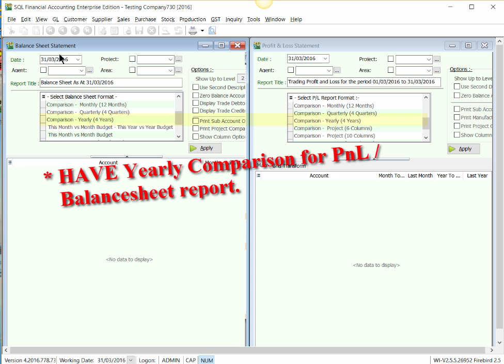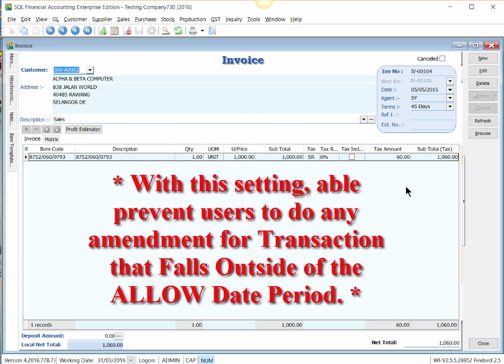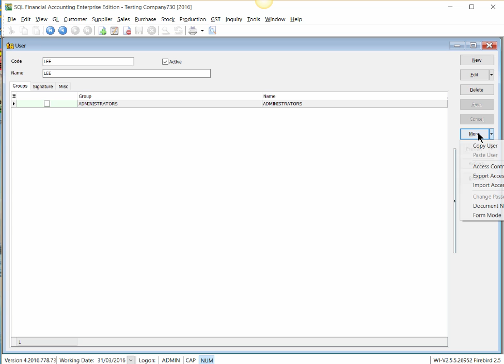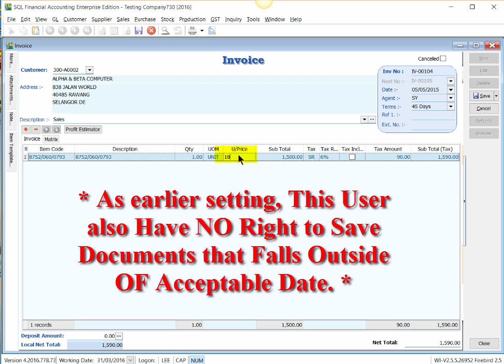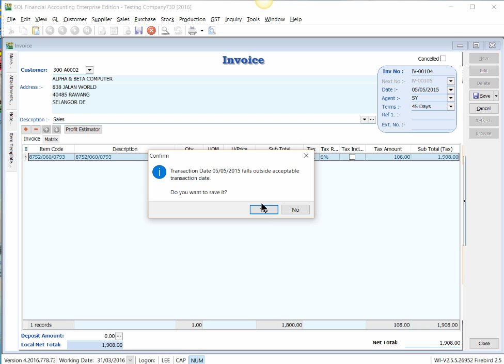SQL Acc01 Maintain Acceptable Transaction Date